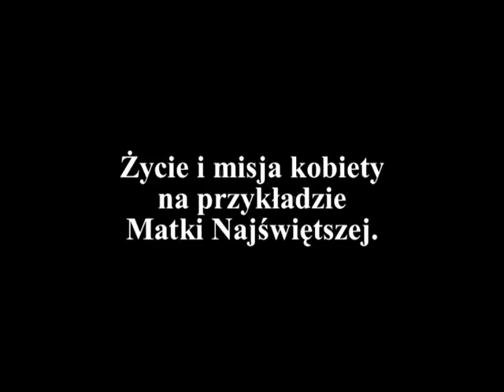Ks. T. Guz Kanada 2012 (3/3) Montreal "Życie i misja kobiety"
Ks. prof. dr hab. Tadeusz Guz

Papieska Akademia Św. Tomasza z Akwinu w Watykanie
oraz Katolicki Uniwersytet Lubelski im. Jana Pawła II

"Życie i misja kobiety na przykładzie Matki Najświętszej"

Parafia Matki Boskiej Częstochowskiej
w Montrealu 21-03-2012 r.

po zakończeniu jednego odcinka automatycznie po kilku sekundach
zacznie być odtwarzany następny odcinek.

Wkrótce będą nowe spotkania z wizyty w Kanadzie i USA
z 2011 i 2012 roku.